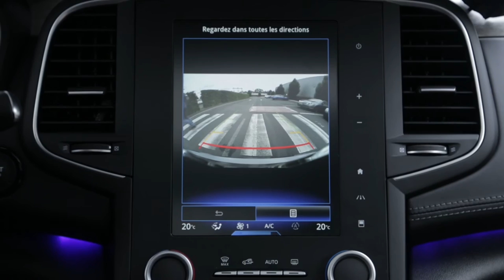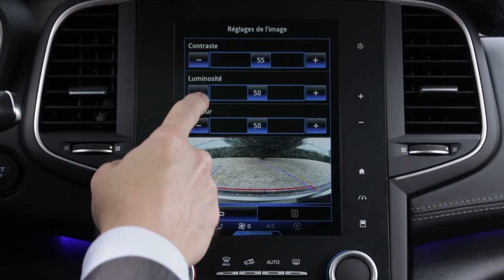Tolatókamera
MEGANE (HUN)